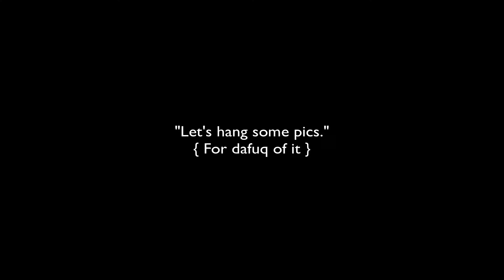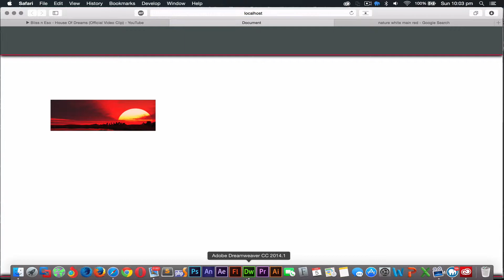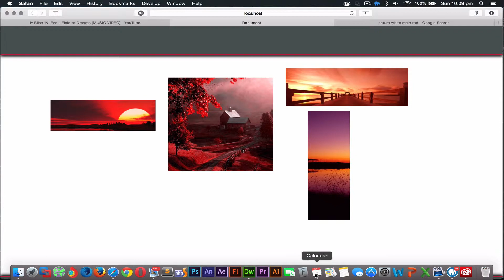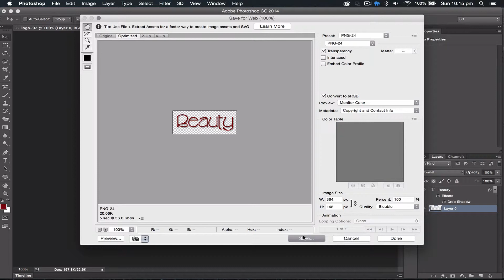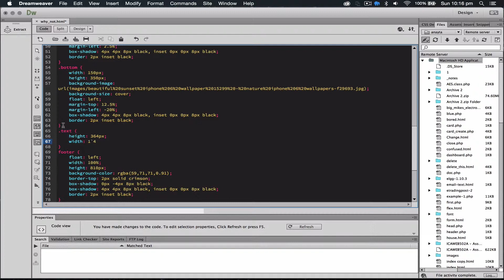hungPics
I have a lot on my mind, So I decided to hang some pics on my wall hahahahaha I hope you enjoy :)
NOTE!!!
I know I accidentally  pasted into the footer lol It really doesn't matter on this vid, so just enjoy the vid :)